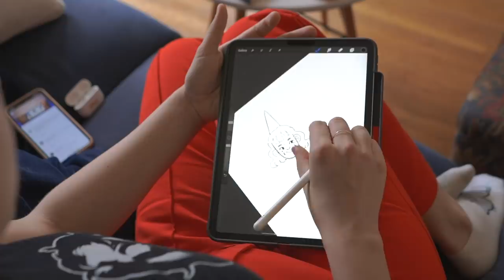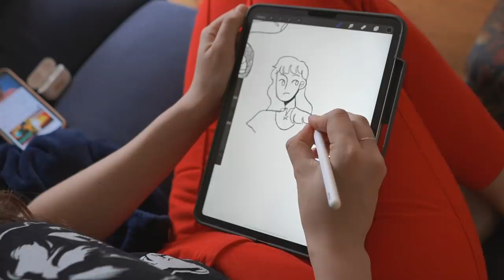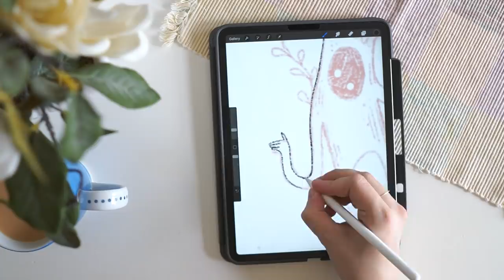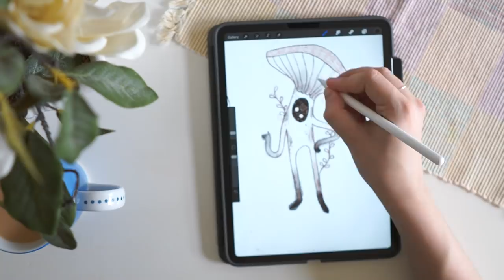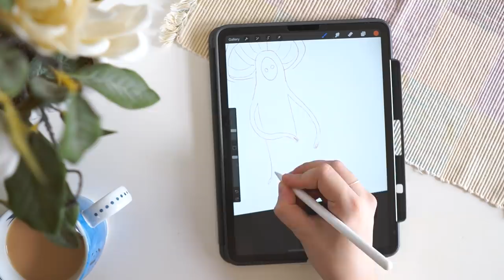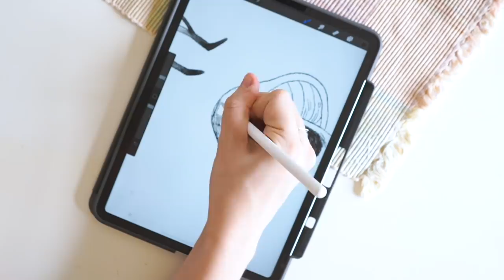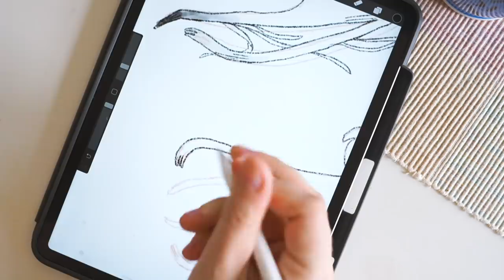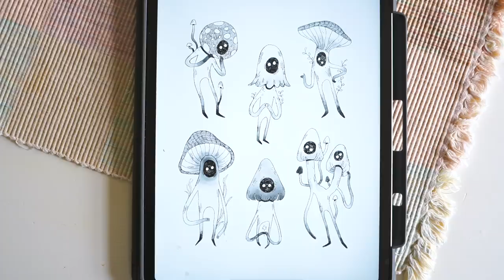chatty art vlog ✸ let's draw some mushroom folk!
Hello hello!! I hope you enjoy this little draw with me~ Happy happy fall equinox!! I love you x

✧˖° tools
• editing: adobe premiere pro cc, and i use procreate on my ipad pro to draw the handwritten titles

stay FROSTY ʕ·ᴥ·ʔ